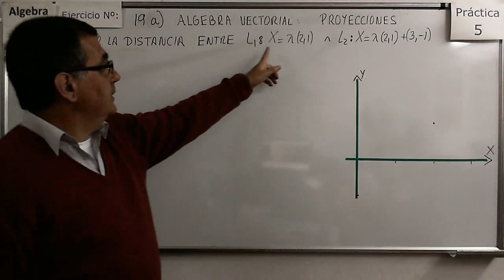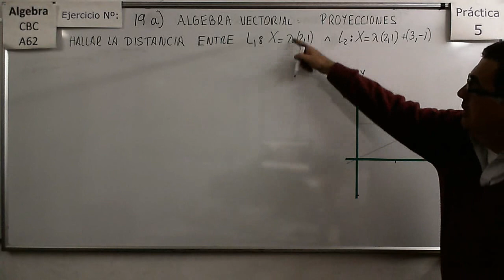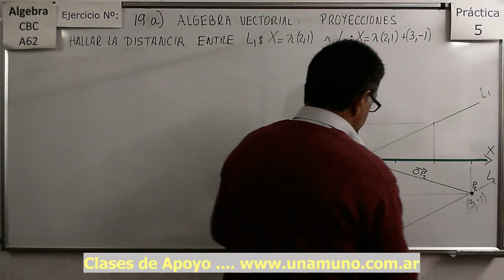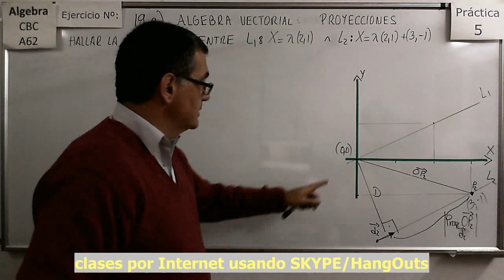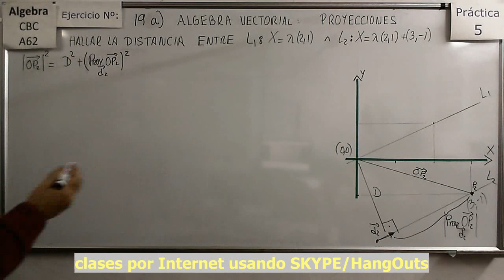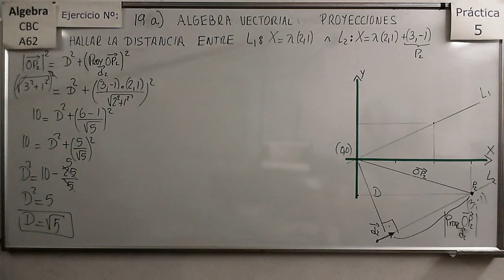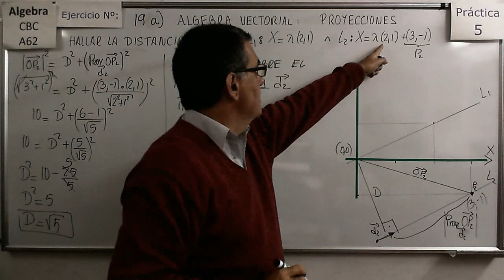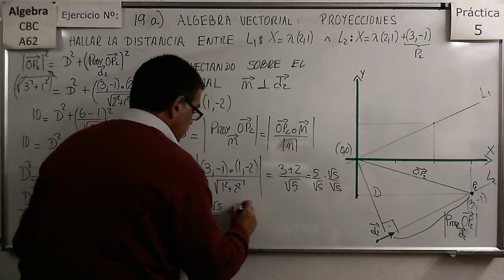Álgebra CBC A-62 Práctica 5 - Ejer 19a Cálculo de distancia entre dos rectas paralelas en R2.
Explicación de cómo se calcula mediante proyecciones la distancia entre dos rectas paralelas, sirve para R2 o R3.

Álgebra CBC A-62 Práctica 5 - Ejer 18a Cálculo de distancia entre punto y Recta en R3.
Explicación de cómo se calcula mediante proyecciones la distancia entre un punto y una recta en el espacio.

Álgebra CBC A-62 Práctica 5 - Ejer 18b Cálculo de distancia entre punto y Recta en R3.

Álgebra CBC A-62 Práctica 5 - Ejer 18c Cálculo de distancia entre punto y plano en R3.
Explicación de cómo se calcula mediante proyecciones la distancia entre un punto y un plano en R3

Álgebra CBC A-62 Práctica 5 - Ejer 18d Cálculo de distancia entre punto y plano en R3.

Álgebra CBC A-62 Práctica 5 - Ejer 18e Cálculo de distancia entre punto y plano en R3.
Explicación de cómo se calcula mediante proyecciones la distancia entre un punto y un plano definido por 2 rectas

Álgebra CBC A-62 Práctica 5 - Ejer 19b Cálculo de distancia entre una recta y un plano paralelo en R3.
Explicación de cómo se calcula mediante proyecciones la distancia entre un plano y una recta paralela al plano en R3.

Explicación de cómo se calcula mediante proyecciones la distancia entre dos planos que son paralelos en R3.

Álgebra CBC A-62 Práctica 5 - Ejer 19d Cálculo de distancia entre dos rectas (no paralelas entre si) en R3.

Álgebra CBC A-62 Práctica 5 - Ejer 20ab Hallar la ecuación de planos y rectas en base a distancias en R3.
Ejemplos de cómo hallar las ecuaciones de Rectas y Planos definidos por distancias a otras rectas o planos en R3.